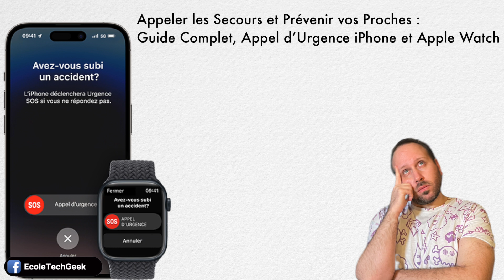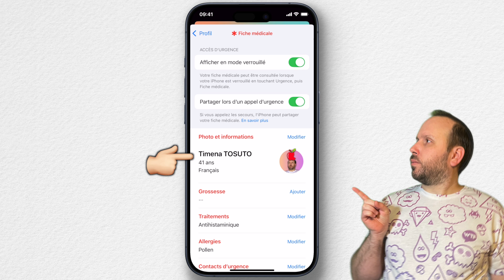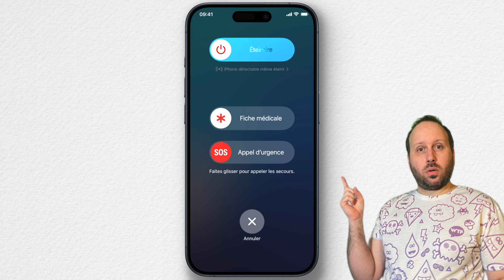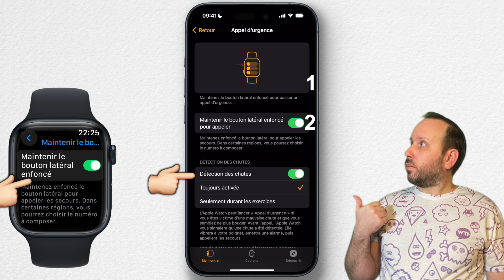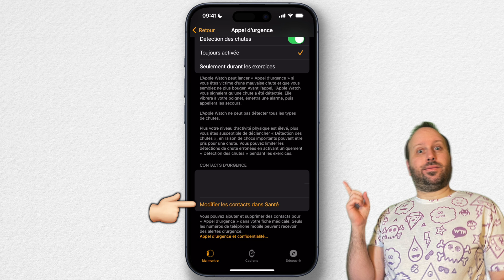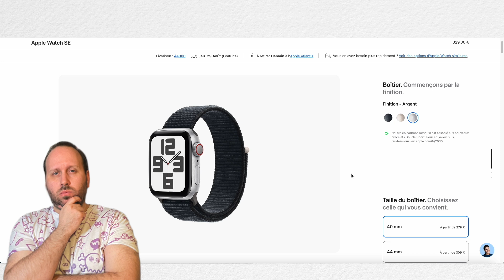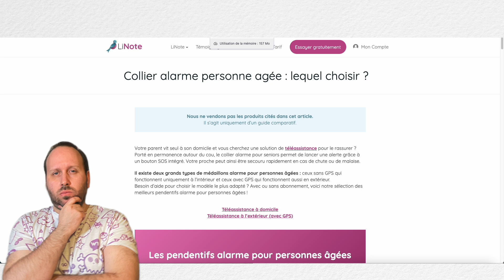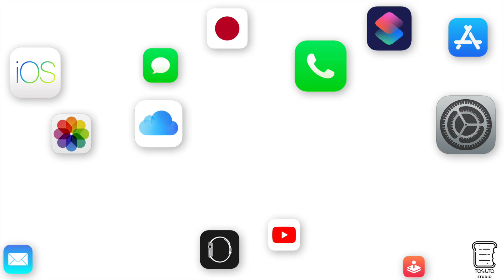Appeler les Secours et Prévenir vos Proches : Guide Complet, Appel d’Urgence iPhone et Apple Watch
Chapitres
0:00 intro
1:24 Fiche medical + contacts d’urgence
4:41 Passer un appel d'urgence sur iPhone
6:09 Passer un appel d'urgence sur Apple Watch
7:42 iPhone Et Apple Watch, détection accident et chute
11:00 Conseil et comparaison

*** Newsletter***